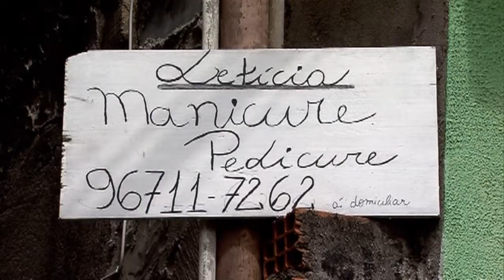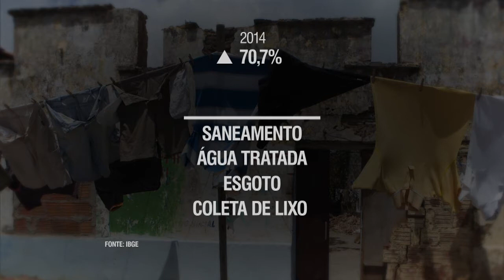Levantamento aponta diminuição da desigualdade no Brasil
NBR NOTÍCIAS - 04.12.15: De acordo com dados do IBGE, a desigualdade diminuiu no Brasil. Renda dos 40% mais pobres aumentou entre 2004 e 2014. Acesso da população a saneamento básico e a bens também cresceu.